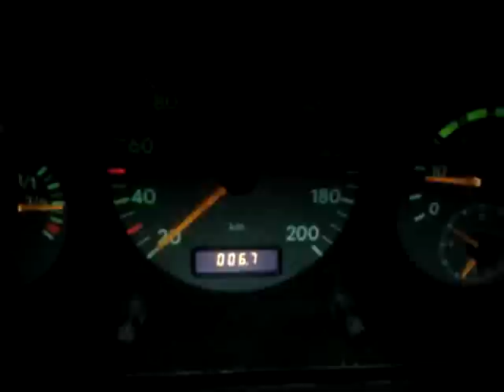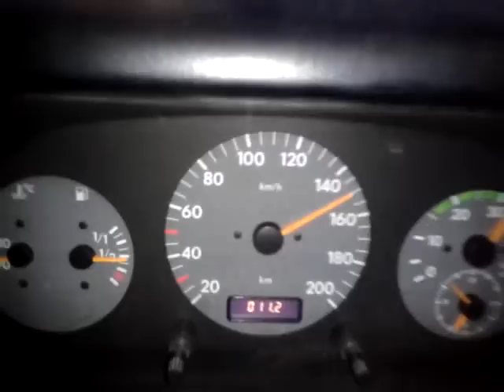VW LT28 chiptuning 0-190kmh